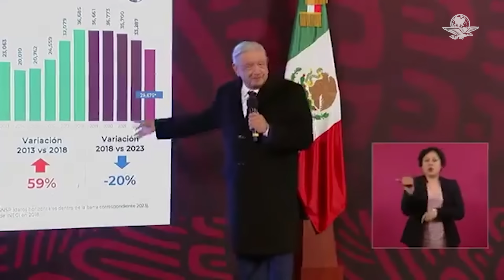Jorge Ramos VS. AMLO: periodista lo cuestiona sobre inseguridad en México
El presidente Andrés Manuel López Obrador señaló que México es un país pacífico tras ser cuestionado por el periodista Jorge Ramos sobre las cifras de violencia en aumento